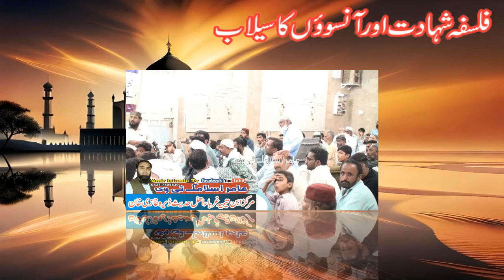Molana Qari Yaseen Haider New Bayan Shahadat imam Hussain - Story Of Muslim Martyr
ISLAM AUR MUHARRAM
SHAHADAT AUR ISLAM
SHAHAADAT KI MOUT
IMAM HUSSAIN
in this video Molana Qari Yaseen Haider New Bayan Shahadat imam Hussain - Story Of Muslim Martyr . Yaseen Haider on Muharram bayan hazrat hassan hussain moavia yazid faima ali kofa madina islam and muslims
Our Disclaimer was generated with the help of the Free Disclaimer Generator.
My personal videos which are recorded by myself are uploaded on this channel.
And no one can claim that these are his videos.
Its copyright and I are registered in my name.
Therefore, if someone uploads on his channel without my permission, he will be responsible for the loss.
If someone has uploaded my videos on their channel, they should delete them.

All the information on this channel - is published in good faith and for general information purpose only. @amirislamictv does not make any warranties about the completeness, reliability and accuracy of this information. Any action you take upon the information you find on this channel (@amirislamictv), is strictly at your own risk. @amirislamictv will not be liable for any losses and/or damages in connection with the use of our channel.

From our channel, you can visit other websites by following hyperlinks to such external sites. While we strive to provide only quality links to useful and ethical channels, we have no control over the content and nature of these channel. These links to other websites do not imply a recommendation for all the content found on these sites. Site owners and content may change without notice and may occur before we have the opportunity to remove a link which may have gone 'bad'.